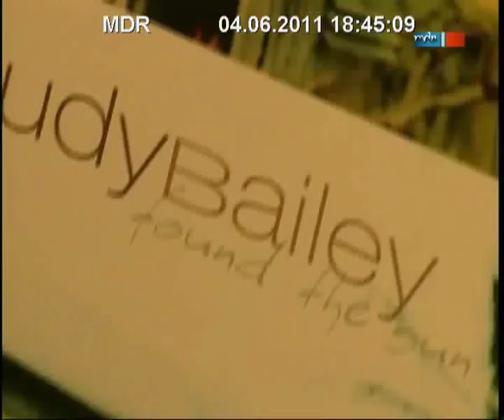Judy Bailey Interview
Interview with Judy Bailey seen on german TV